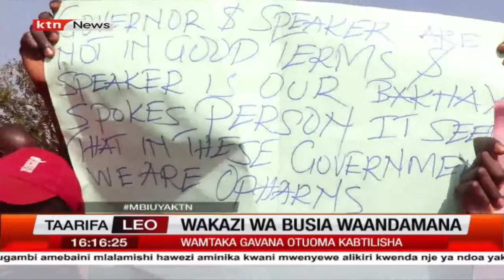Wakazi kutoka Matayos kaunti ya Busia waandamana kwa uhamisho wa maafisa wakuu